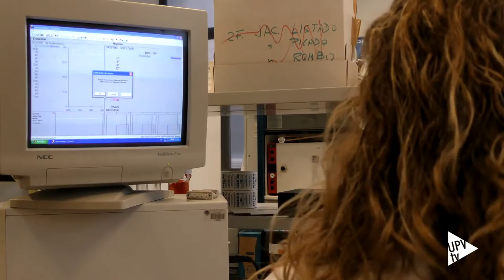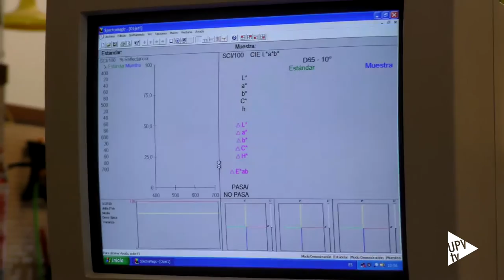Té fotoprotector - Noticia @UPVTV, 06-02-2017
Tintar telas con extractos de té protege de los rayos ultravioleta. Es la principal conclusión de un estudio desarrollado por investigadores del Grupo de Gestión Integral en la Industria Textil del campus de Alcoi de la UPV y el Instituto de Investigación Sanitaria La Fe.
Los investigadores tintaron telas de algodón con las diferentes variantes de té y analizaron su capacidad fotoprotectora. Todos los resultados han sido positivos, pero destaca sobre todo el té rojo, que ofrece la protección máxima.

Actualmente, los textiles fotoprotectores contienen metales. Esta sería una alternativa más respetuosa con la piel y con el medio ambiente.

Sobre su implantación en la industria, los investigadores apuntan que no serían necesarias adaptaciones extraordinarias, pues se podría aplicar por procesos convencionales.

El trabajo de los investigadores de la UPV y La Fe abre la puerta a nuevas aplicaciones en indumentaria específica para personas con fotosensibilidad.
El estudio se ha desarrollado en el marco de las ayudas para la realización de proyectos conjuntos entre investigadores de la Universitat Politènica de València y del Instituto de Investigación Sanitaria La Fe.